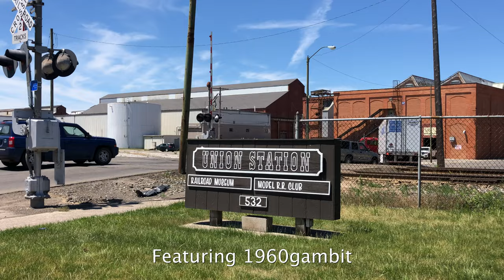Standing Between 2 Passing Trains! RR Diamonds, Heavy Coal Train With DPU, Jersey Central Lines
Standing Between CSX & Norfolk Southern Trains Passing!  Railroad Diamonds In Marion, Ohio Train Goes Under Me.  CSX Railroad Switching At The Diamonds With Huge Auto Racks Train.  Jersey Central Lines Heritage Locomotive leads a Norfolk Southern intermodal train over the RR diamonds.  First, we see 2 trains passing at the railroad crossing in front of the Marion train station.  Both trains came at the same time so I had to figure out which one to film since I was between them.  I like heavy coal trains so I went with it and the coal train had a mid train DPU.  A Norfolk Southern intermodal train on one side of me and a CSX coal train with DPU on the other side.  Is that awesome or what?!!  Then I got on the railroad tower next to the diamonds and filmed the Jersey Central Lines heritage unit leading a southbound NS intermodal and trailer train.  Next we see a huge CSX auto racks train go across the diamonds and reverse while doing some yard switching.  Then we see the NS maintenance of way crew working on the railroad crossing gates.  Last scene is a CSX intermodal train going east across the diamonds.  I cut the video there or it would have been a half hour long video.  Don't forget Chessie, Norfie and the slide show!
 This video was filmed June 28, 2022AD

Here is an interesting video called Railroad Shoo-fly Part 2 Check out this video of a train interrupting Santa Light Up LaGrange Celebration!